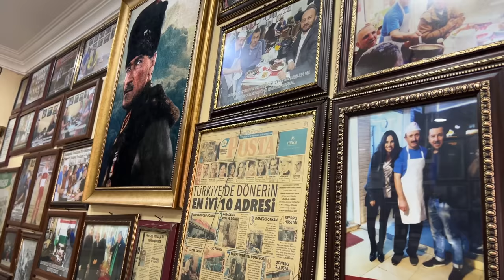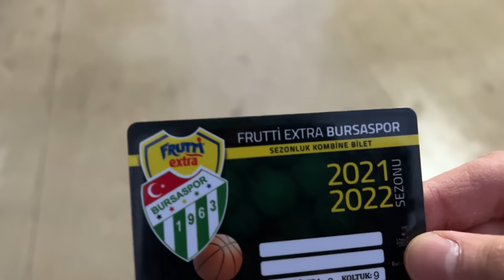BURSASPOR’DAN EUROCUP GALİBİYETİ ! | İNANILMAZ ŞEYLER YEDİK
Selam gençlerr! Beraber sonunda büyüyü bozduk ve deplasmanda çok önemli bir galibiyet aldık. DESTEĞE DEVAM! INSTAGRAMDAN TAKİP EDİM LÜTFEN ( @sebogondur1 )